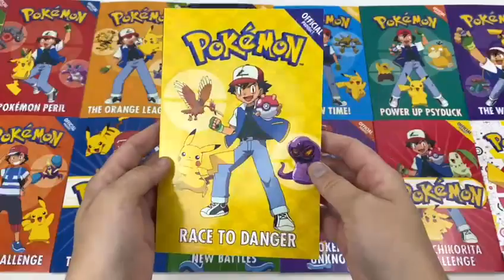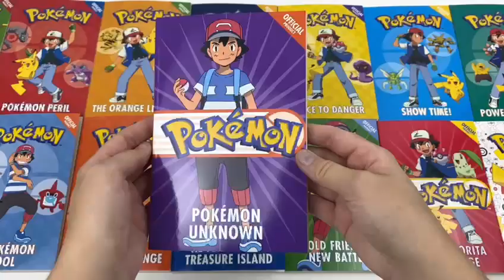Pokemon Super Collection Series Books 1-15 Box Set By Tracey West - Book Unboxing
Book 1: Ash's Big Challenge
Book 2: Pokémon Peril
Book 3: The Orange League
Book 4: Scyther vs Charizard
Book 5: Race to Danger
Book 6: Show Time!
Book 7: Power Up Psyduck
Book 8: The Winner's Cup
Book 9: The Pokémon School
Book 10: Alolan Challenge
Book 11: Adventure on Treasure Island
Book 12: Old Friends, New Battles
Book 13: Pokemon Unknown
Book 14: The Chikorita Challenge
Book 15: Colouring Fun